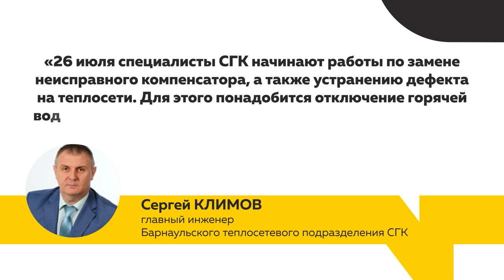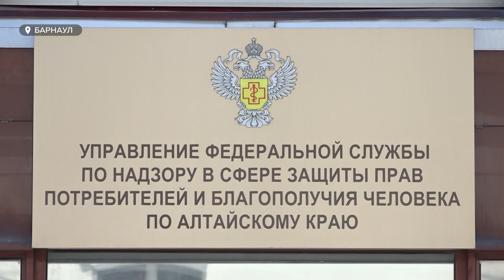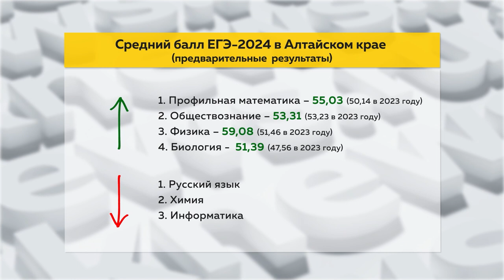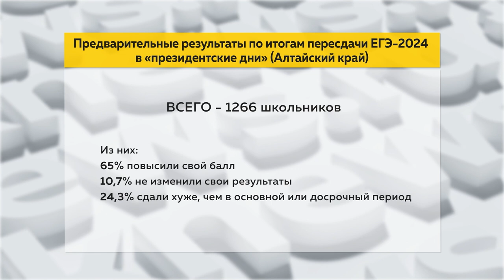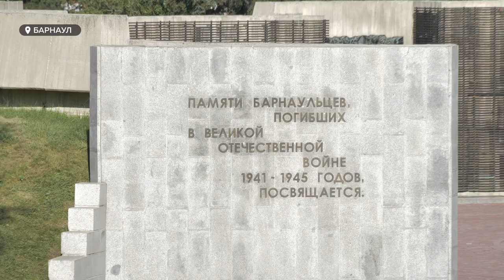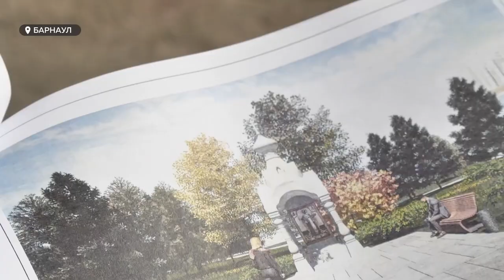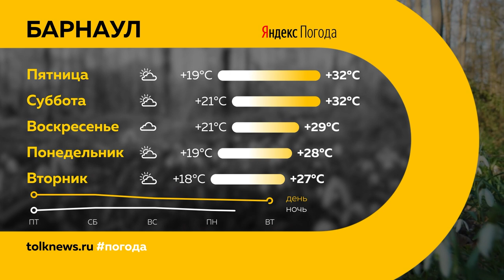День с Толком 25.07.2024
Смотрите в выпуске:

00:00 Начало
00:21 Анонсы
00:43 Об утонувших
01:25 Смертельное ДТП около краевой администрации
01:54 В Бийске сбили женщину с грудным ребенком
02:18 О пострадавших в ДТП, где погиб замминистра Локтюшов
02:57 Течь теплотрассы на Южном
05:00 Страшные комары
08:04 Результаты ЕГЭ
10:28 Против шума дворников
14:14 Ремонт Мемориала Славы
16:42 Погода